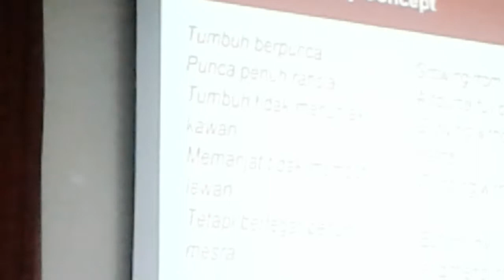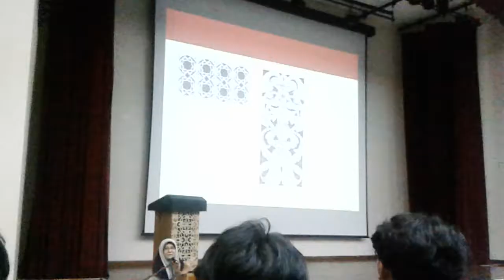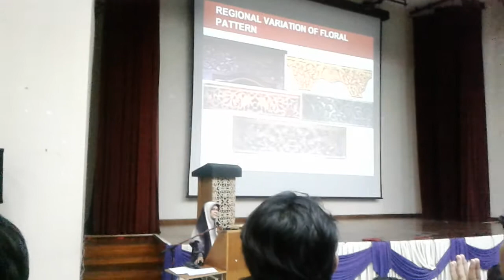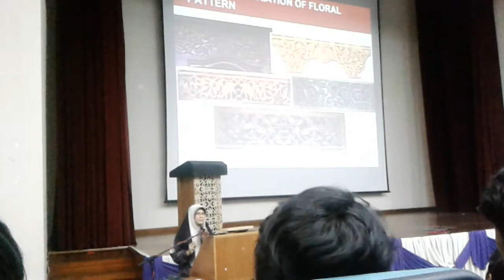[Team ZENITH] Appreciation of Asian Art 5